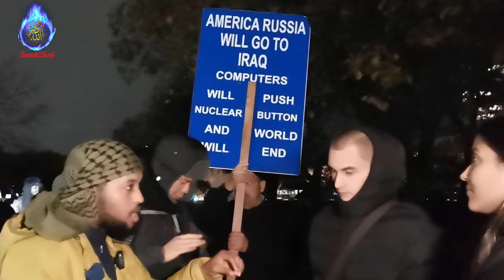Why do you Prioritize lord Krishna not other Gods Ram! Siraaj Vs Indian Hindu Lady | Speakers Corner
Which God is your most favourite in terms of Hinduism